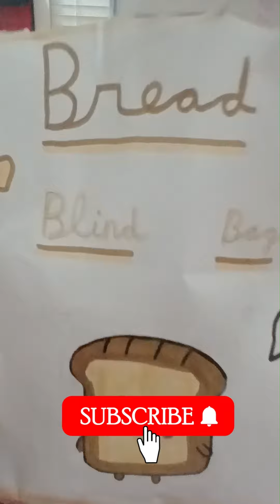Let's make Bread Blind Bag! Yummy Bread! Blind bag Surprises!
Let's learn how to make bread Blind bag and Squishy, a complete tutorials!
Making of bread Blind bag and Squishy at home, StepS by StepS DetailS!
My yummy bread for all!